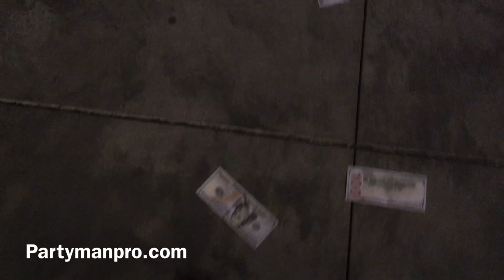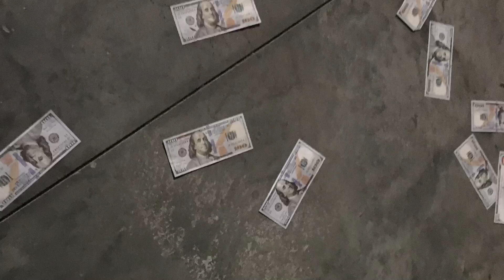The Vann’s Wedding Day Part 2 the Reception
To SUM IT UP! I love it 🥰! I LOVE Y’ALL AND WISH YOU NOTHING BUT THE BEST!!

Now remember…..